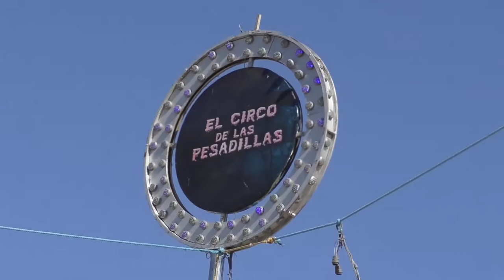EL CIRCO DE LAS PESADILLAS - La Hora Del Grillo TV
¡Acompáñanos a descubrir el misterioso mundo del circo de las pesadillas! ¡Entrevistas, tomas exclusivas y más! Este material fue realizado por estudiantes de la facultad de Ciencias Políticas y Sociales de la Universidad Autónoma de Coahuila en la carerra de Comunicación con permiso de los responsables de la empresa Solary.